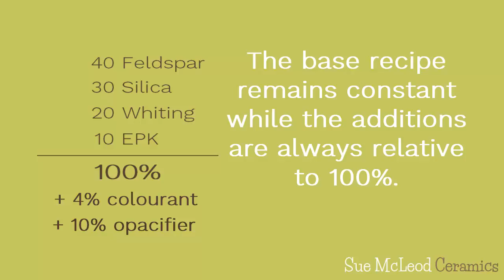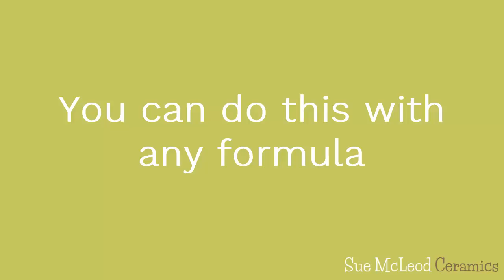What to do when your Glaze Recipe doesn't add up to 100%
What do you do when your recipe doesn't add up to 100%? by Sue McLeod Ceramics This video will show you the simple steps to normalize your glaze recipe so that it adds up to 100%.  Then you can easily compare materials between two different recipes.  Also, any additives like colourants should always be documented as a percentage additional to the base recipe.